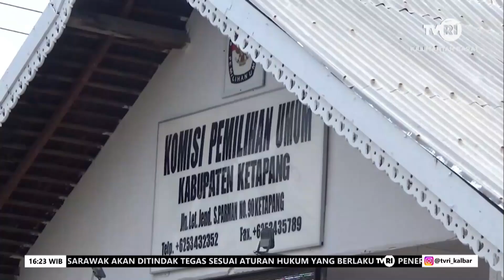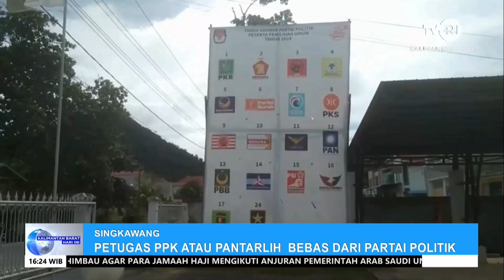22 JUNI 2024 UPADTE TAHAPAN PILKADA